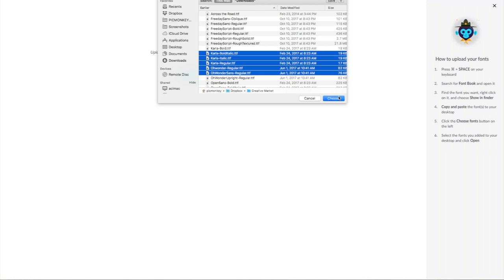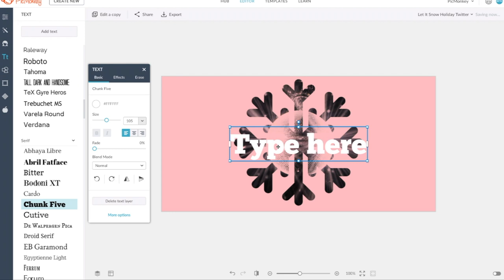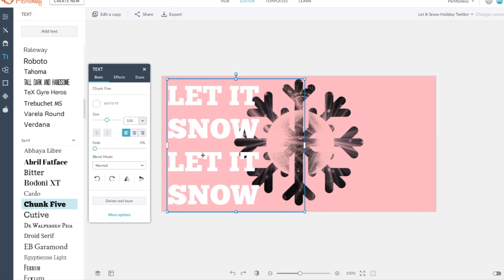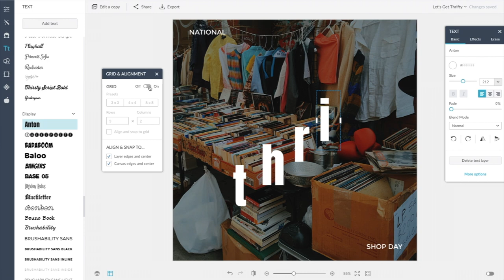How to Add Text to an Image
Pictures are a great way to communicate, worth a thousand words and what have you, but for those times when they just need a little something extra a few well-placed words can go a long way.